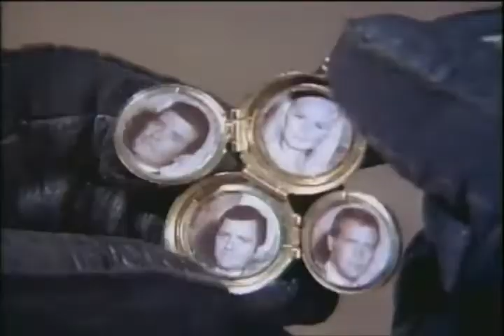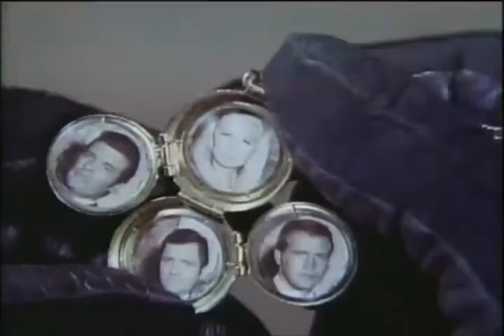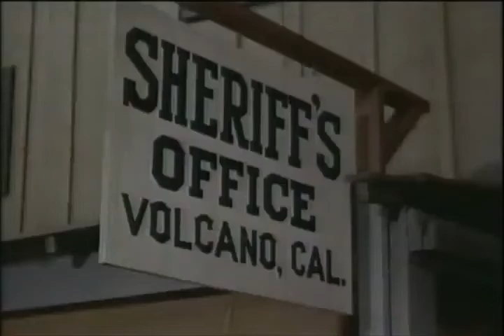The Big Valley S04E03 Presumed Dead 480p 30fps H264 128kbit AAC